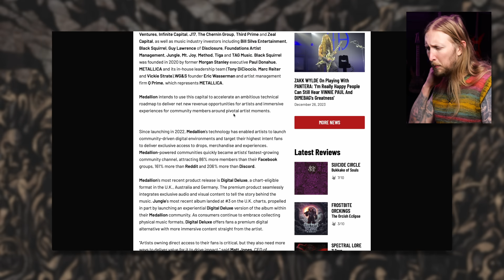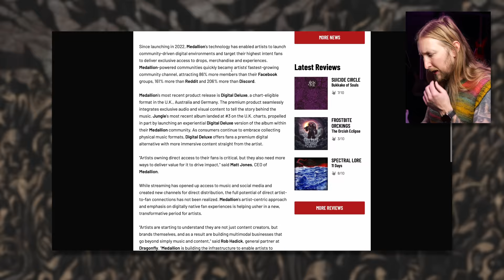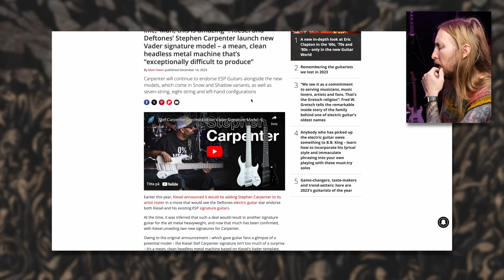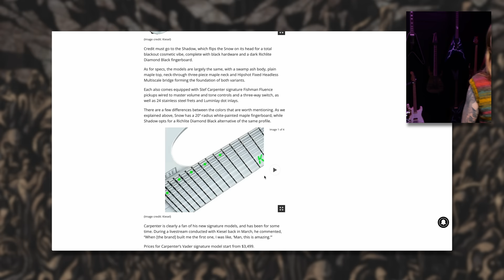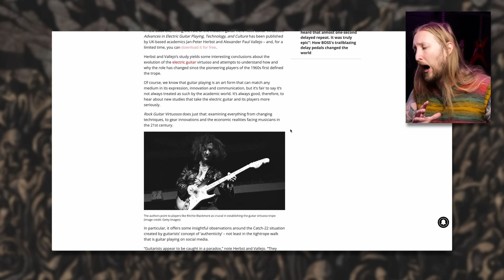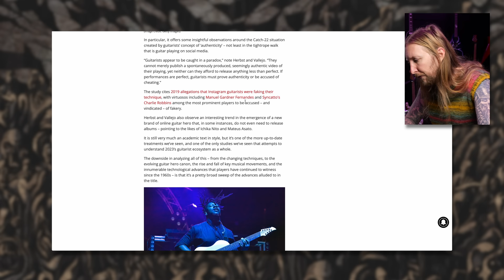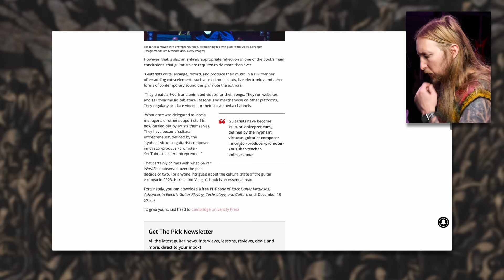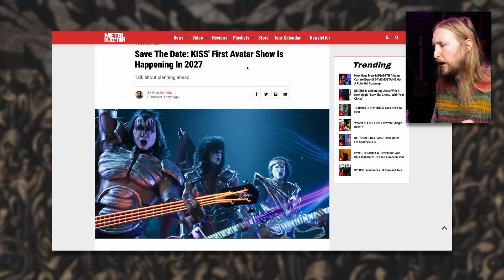SWOLA169 - ALBUM/MOVIE/GAME OF THE YEAR, STATE OF GUITAR HEROES OF TODAY, STEPHEN CARPENTER KIESEL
Sunday With Ola 169 ! Let's end the year with discussing the best album/movie/game of the year. In the news we're talking about Metallica investing in a new platform called Medallion, Kiesel Carpenter of Deftones new Kiesel sig, Mike Portnoy on Drumeo, also talking about the new study about today's guitar players.

For adventures I'm setting up my new standing desk for home so I can do the livestreams again.

Last I'm giving you my New Years resolutions.

0:00 - Intro
3:12 - Tha News - Metallica Investing In Medallion
6:05 - Kiesel Stephen Carpenter Signature
7:30 - Mike Portnoy on Drumeo
8:58 - Guitarists Are Caught In a Paradox
13:00 - Kiss Avatars Debuting in 2027
13:35 - Ola's Adventures
18:57 - Unobxing With Ola
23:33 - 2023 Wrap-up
26:48 - New Year's Resolutions